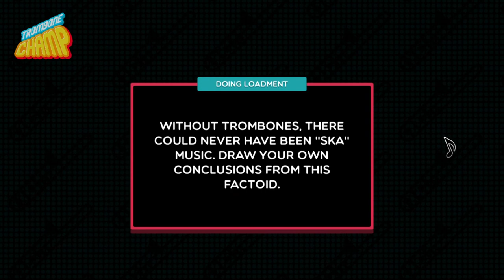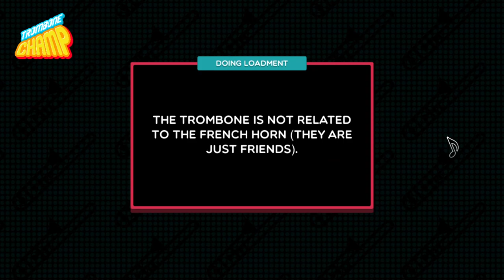Capcom Special With A Little Wahoo To Finish! - Trombone #4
Ahoy Zanic is back and I've got a few Capcom tracks that the baboons have been tooting so lets give them a go. With some not so Capcom Mario thrown in, just for good measure!